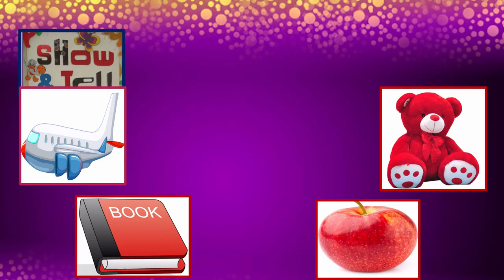CLASS I - ONLINE SHOW AND TELL ACTIVITY DAY 1 HELD ON 07-06-2020